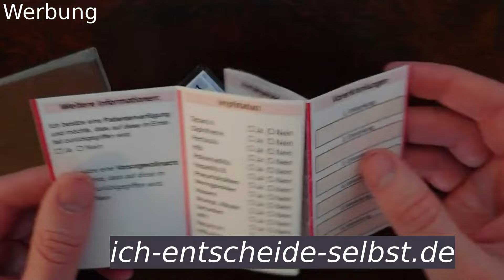UNGLAUBLICH🚨..Das wird MILLIONENFACH GETEILT!